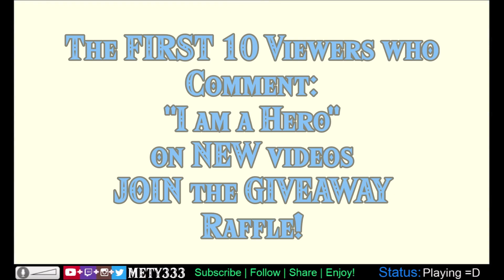GIVEAWAY DEADLINE! for Nintendo Switch Console! ANYONE IN THE UNIVERSE CAN JOIN! in Zelda BotW DLC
The DEADLINE for the Nintendo Switch Console GIVEAWAY will be on the 32nd video since the contest started. This is the 25th video so there's 7 more videos left until the raffle!
Nintendo Switch CONSOLE! Viewers CONTEST until the Raffle date REVEAL!
The FIRST 10 Viewers who Comment "I am a Hero" on NEW videos JOIN the GIVEAWAY Raffle!
RULES:
-No CAPS needed!
-No "I'm" instead of "I am". Must write: I am a Hero
-EDITED comments will be DISQUALIFIED!
-ANYONE can join and comment FIRST!
-Subscribers with Notifications ON OBVIOUSLY have a better chance to WIN!
-Raffle will happen in the form of a Raffle Ladder Tourney on a LIVE STREAM!
-1 Raffle ticket per viewer so if the same viewer comment first again on another video the next viewer who commented will join the raffle!
-This applies to ALL Nintendo eShop Regions! (USA/Europe/UK/Japan)
-Viewers who get to join the raffle will be added to the video PINNED COMMENT for verification!
GOOD LUCK!